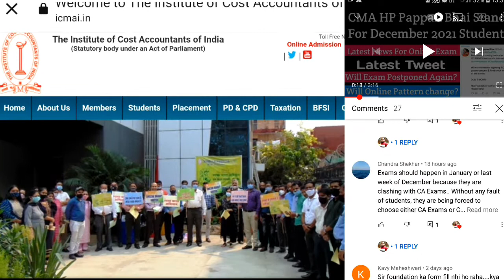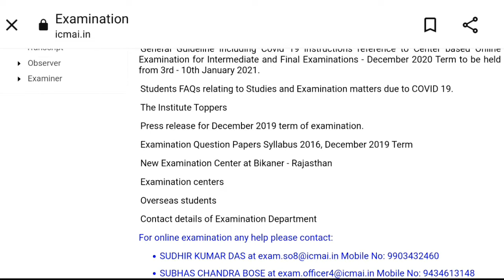CMA Foundation Exam Mode For December 2021 Students | Online/Offline Mode | CMA Exam Pattern | Kci